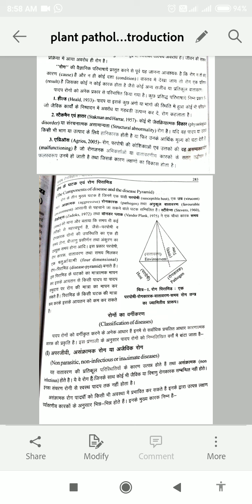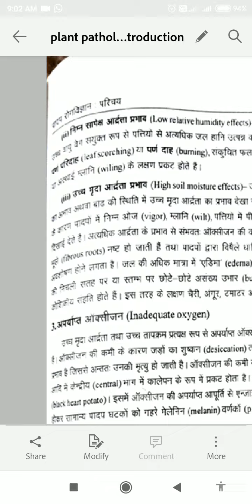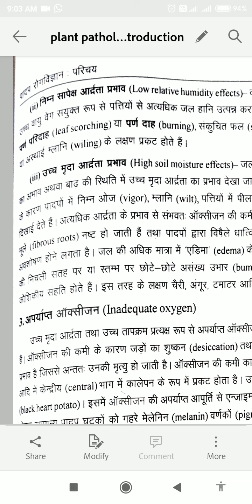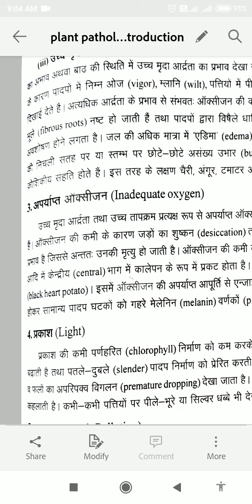9 January 2021(2)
plant disease introduc
tion